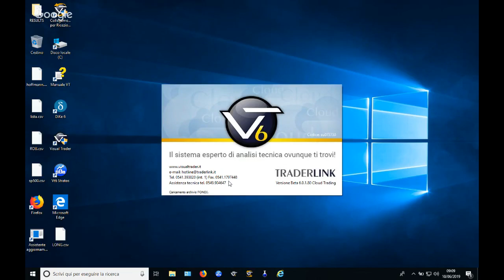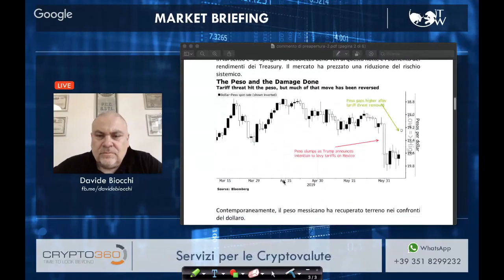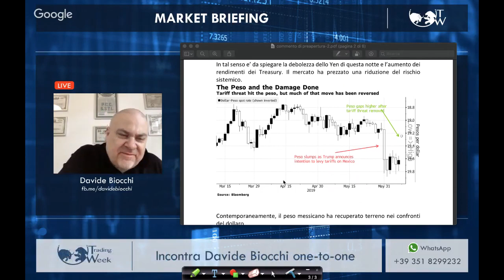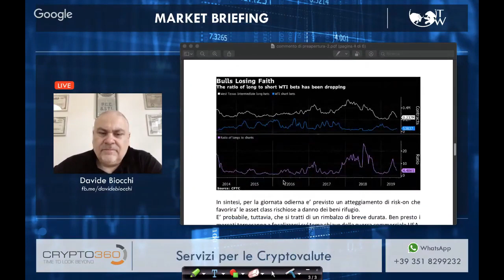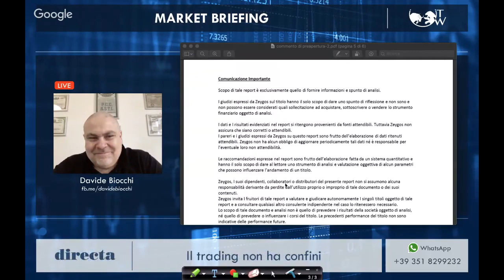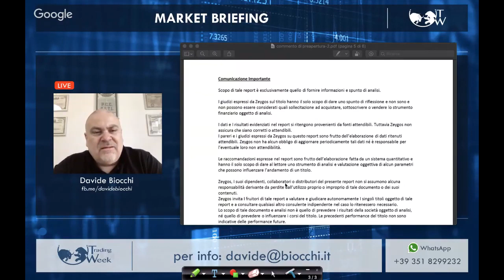Analisi e operatività per questa settimana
Paolo Belvederesi analizza la situazione dei mercati per questa settimana.